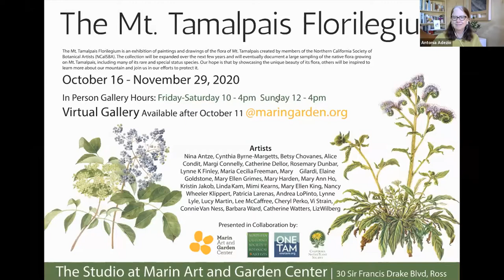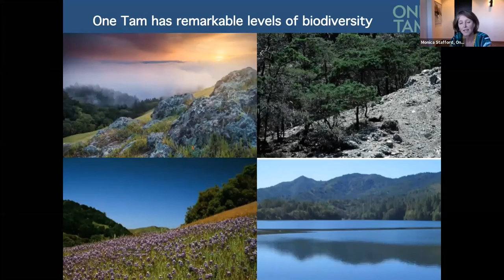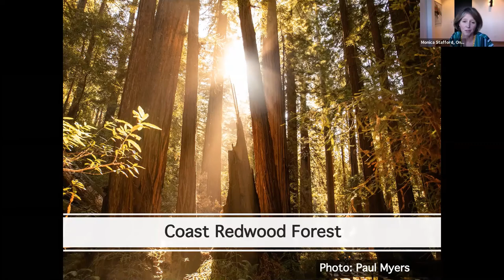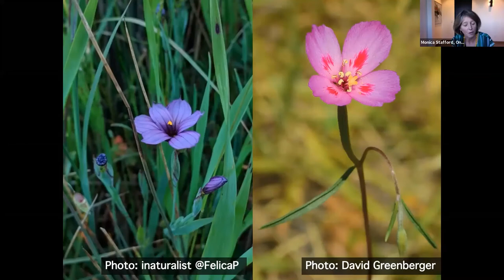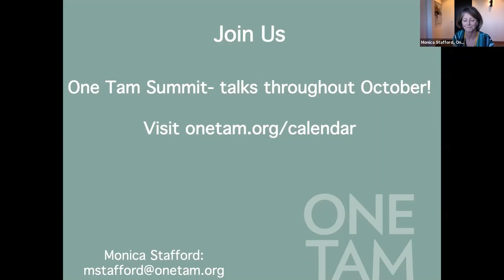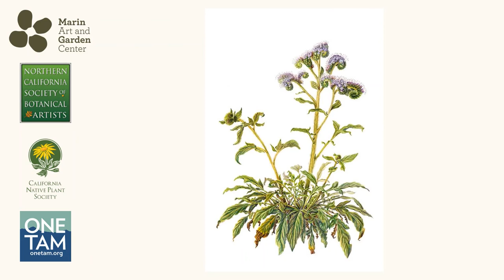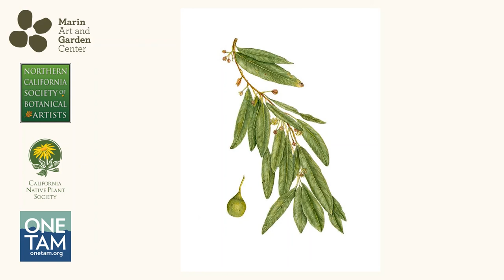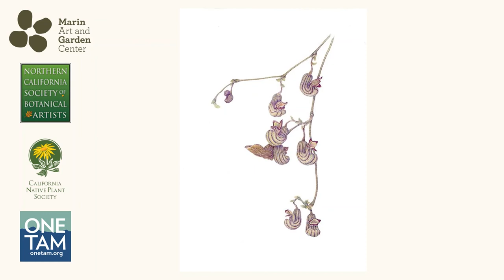Mt Tamalpais Florilegium Opening Reception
Join us for the virtual opening reception for the Mt Tamalpais Florilegium at Marin Art and Garden Center. The Mt. Tamalpais Florilegium is an exhibition of paintings and drawings of the flora of Mt. Tamalpais created by members of the Northern California Society of Botanical Artists (NCalSBA). The collection will be expanded over the next few years and will eventually document a large sampling of the native flora growing on Mt. Tamalpais, including many of its rare and special status species. Our hope is that by showcasing the unique beauty of its flora, others will be inspired to learn more about our mountain and join us in our efforts to protect it.